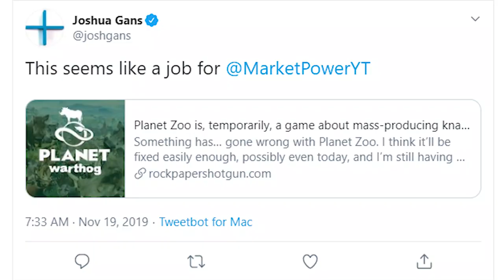How To Fix The Animal Market in Planet Zoo Using Economics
Shortly after Planet Zoo's release, the animal market in franchise mode broke. Inflation was rampant, you could only buy animals with conservation credits. How can Frontier fix the animal market? In this video I explain why the market is having a hard time correcting and how we can use economics to fix it.

This video came from a suggestion on Twitter. Send me suggestions!